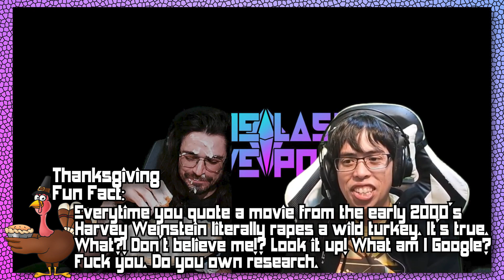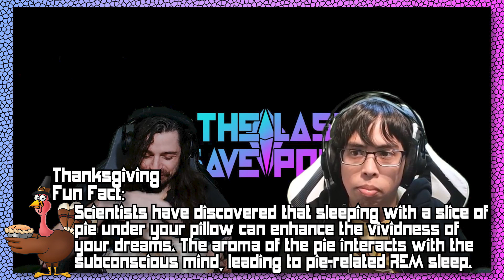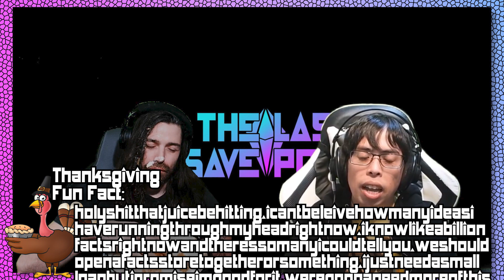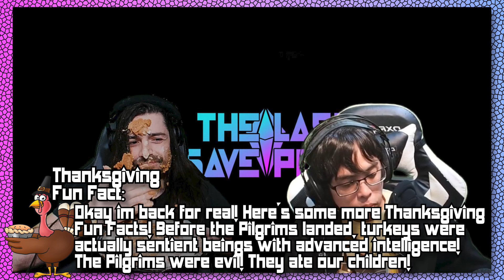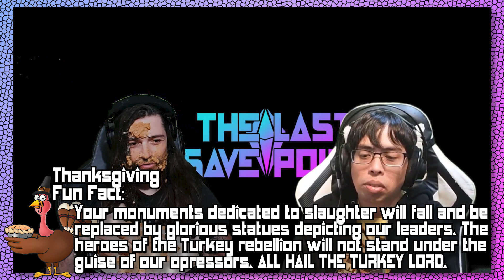Pumpkinbanging with Fact Turkey | P3cast Ep10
I will never eat a Pumpkin Pie again. Please don't speak of it. Don't show me pictures. Don't even light a Pumpkin Pie candle.